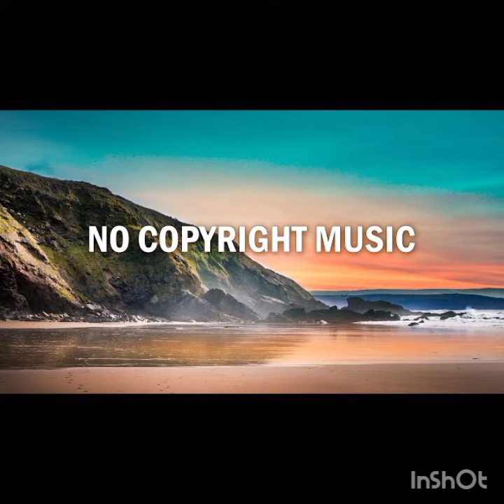Chill Pop Royalty Free Music Audio for Creator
Copyright Free Music, Audio for Creator